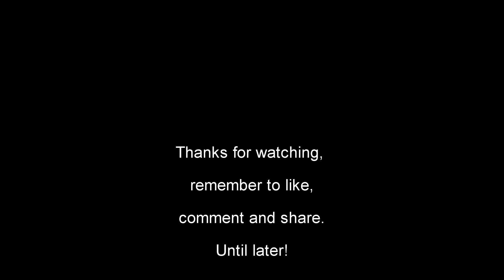A Company Of Heroes Story Ep.10: ''Pershing''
Ep:10
American forces are trying to keep the bridges of Lyon secure, large numbers of German soldiers and tanks are constantly attacking American positions in order to conquer the bridges. New Pershing heavy tanks are on their way to reinforce the Lyon troops.
D-Day June 1944 & Afrika 43 for Blitzkrieg Mod:
Minha Steam:
💻HARDWARE💻
✔ Processador: I5-9400F COFFEE LAKE
✔ Placa Mãe: ASUS TUF B360M-PLUS
✔ Fonte: Cooler Master MWE V2 750W 80 Plus Gold
✔ Placa de vídeo: RTX 3060ti ASUS 8GB GDDR6
✔ Memoria: 16GB DDR4 2400mhz HYPERX FURY
✔ SSD: Kingston NV1 SNVS/500G
✔ Cooler P/ Processador: COOLERMASTER ML120l TUF RGB
✔ Sistema Operacional: WINDOWS 11
✔ Placa De Som: ASUS XONAR DGX 5.1
🖥️ PERIFERICOS 🖥️
✔ Teclado: Logitech G213
✔ Mouse: Logitech G502 SE
✔ Gabinete: Cooler Master Masterbox MB500 TUF Gaming
✔ Mousepad: EVGA GAMING